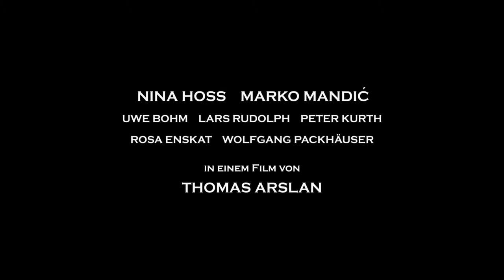Gold - Trailer 1 - Deutsch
Gold:
Eine Handvoll deutscher Einwanderer macht sich im Sommer 1898 mit Planwagen auf den Weg in den hohen Norden Amerikas. Im kanadischen Ashcroft, der letzten Bahnstation, brechen die sieben Teilnehmer auf. Unter Führung des angeberischen Geschäftsmannes Wilhelm Laser hoffen sie auf den neu entdeckten Goldfeldern von Dawson ihr Glück zu finden. Doch der Weg dorthin ist lang und gefährlich. 2500 Kilometer gilt es zu bewältigen. Die Anstrengungen zerren an den Nerven der Gemeinschaft und schon bald kommt es zu ernsten Konflikten.

Regie: Thomas Arslan
Cast: Nina Hoss, Marko Mandic, Lars Rudolph